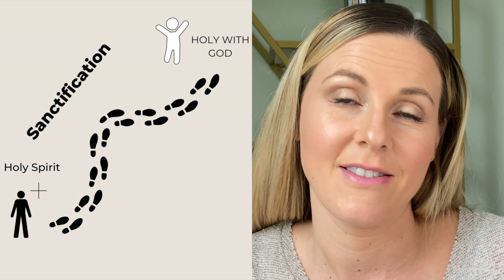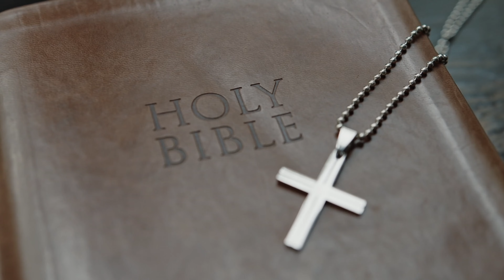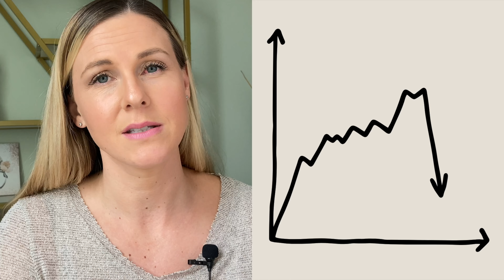What's the Difference: Spiritual Direction or Life Coaching (UPDATED)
Are you wondering if spiritual direction or Christian life coaching is right for you? In this video, I'll answer that question.

We'll explore the similarities and differences between spiritual direction and Christian life coaching, and help you decide if one is right for you. We'll also provide some resources to help you get started if you decide that spiritual direction or Christian life coaching is the right path for you.